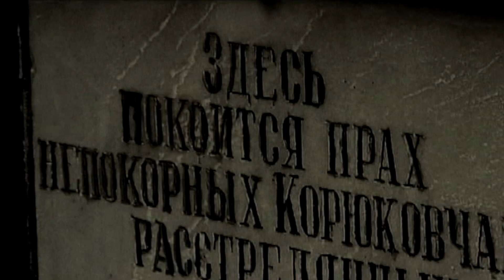Документальний проект "1377. Спалені заживо" — дивіться завтра о 16:30 на НТН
За офіційними даними, мешканців 336 сіл було спалено та розстріляно фашистами в Україні. Коли до кінця було пораховано дані повоєнних обласних архівів, то цифра спалених сіл сягла 1377. Ці дані і до сьогодні невідомі більшості. Чому такий перекіс в розповсюдженій інформації? Чому радянська пропаганда не помітила факту знищення фашистами такої кількості мирних жителів?